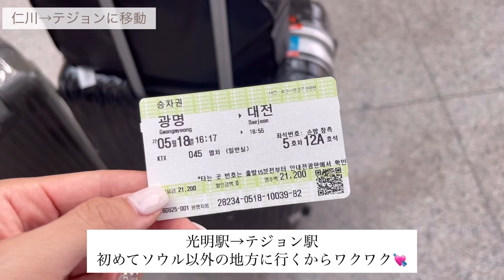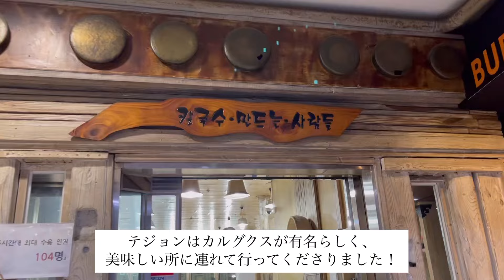【韓国留学】ドキドキの入国 | 隔離免除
ついに4年越しの韓国留学の夢が叶いました☺️

ダイエットの発信は、今後もちろん載せていきますし
これからは韓国についての動画もアップしていきます🇰🇷

そんな中「夢に向かって挑戦するりなさんの姿がモチベです！」
など、温かいメッセージも沢山頂いており
私を応援していつも見てくださっている皆様は
本当に温かい方たちばかりで…感謝してもしきれません😭

まず入国出来るかでさえも緊張してたから
無事に入国できてよかったです🥳
ちょうど私が出国する前日から隔離免除になったので
私は隔離なしで入国しました！

-隔離免除のための準備物-
★ワクチン接種2回以上(2回目の接種は半年以内のもの)
→私は2回目が半年以上経っていたので3回目を打っていきました！

★Q-CODEの発行
→隔離免除のために絶対入力しなければいけないものです！
入国時の検疫カウンターでQRコードを提示するものです。

★出国48時間前のPCR検査陰性証明書(*英文発行)
→私は大阪の心斎橋にあるゴールドクリニックで
出国の1日前に検査に行きました！(PCR検査+英文発行=¥14,000-)
検査結果をPDFでLINEに送信してくれるので
それを印刷したらOKです。

☆ワクチン接種証明書
→大阪のコロナワクチンセンターに問い合わせたところ
基本的にワクチン接種証明は英文発行していないと言われました！
なので、日本政府の公式アプリ「接種証明書」で
英文発行できるので、事前に発行して行きました！
Q-CODEに3回目の接種の記載がなかったのか
韓国の検疫カウンターで「3回目は打ちましたか、証明書ありますか」
と言われたので、アプリで英文発行したものを
提示したら無事に入国できました😮‍💨

私は韓国入国後のPCR検査はテジョン市庁で受けました！
ソウル、釜山、大邱などの留学場所によって
規定も違うそうなので事前に確認しておくのが安心だと思います！！

正直、ネットの情報でも実際に行ってみないと
わからないことだらけなので
ちゃんと入国出来るのかでさえも、緊張でした😢
なんとか無事に入国できてよかったー！！！

っていう1日でした。笑